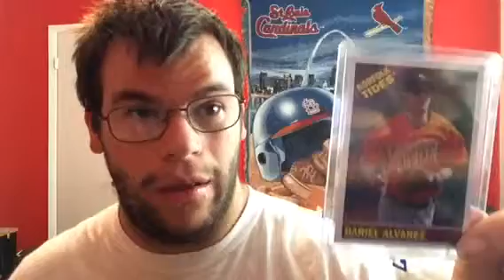1 package mailday